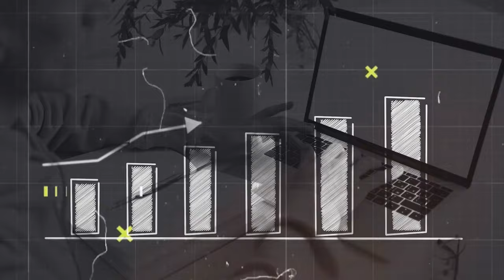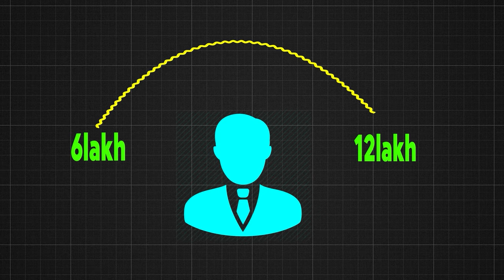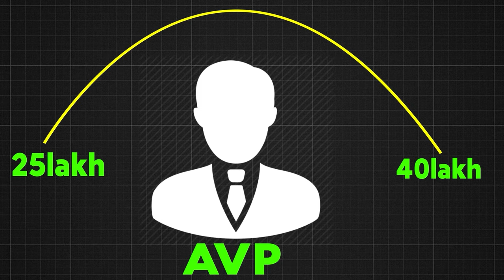Investment Banker Salary in India 2024 Highest, Average, Starting